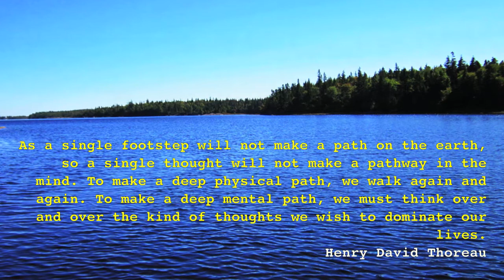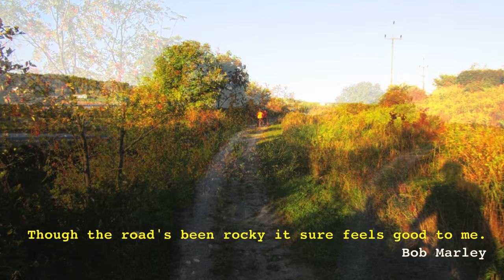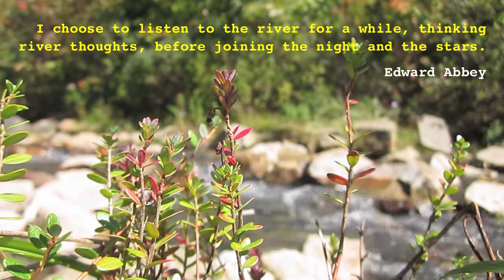autumn improv # 1 by michael hermiston (piano, clarinet)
unfortunately, i felt rather despondent. fortunately, i sat at the piano, turned the audio recorder on and played this. and fortunately, i didn't make any big goofs. unfortunately i didn't have the camera recording. fortunately i had a bunch of unused video clips which seemed to suit. unfortunately i wasn't inspired to write lyrics. fortunately, i was inspired to play an improv on the clarinet along with the piano music. unfortunately i couldn't do it in one take. fortunately it inspired me to have some clarinet harmony on places. unfortunately, i couldn't fit all my ideas into this video...fortunately i have the desire to make more... so fortunately, i am going to follow this up with a few more autumn improvs with piano and clarinet... i really liked the bit around the Bob Marley quote so i suspect my next will be similar to that section.